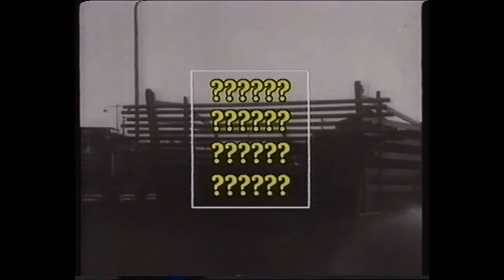Football Gone Crazy with Jimmy Greaves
It's a funny old game.